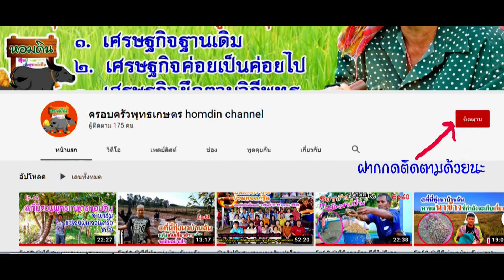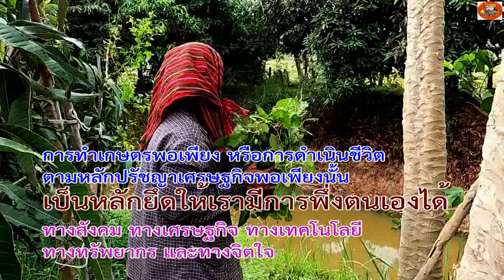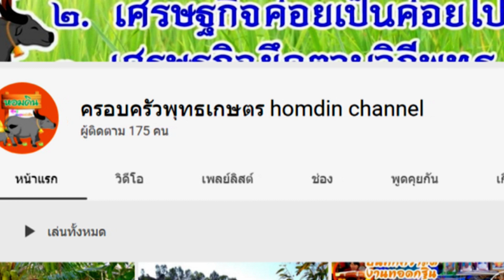Ep151 แม่ใหญ่ตั้นเก็บผลผลิตสดๆ ผักกาดผักบุ้งบวบฯลฯ จากสวนเตรียมไปขายจ้า